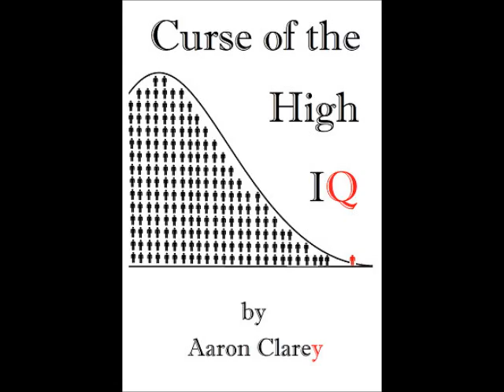Request-How Can Foreigners Work for NASA?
A young Australian is worried that his foreign status won't get him into NASA.  It won't.  But a career in aerospace engineering, and an advanced degree from a US university might.